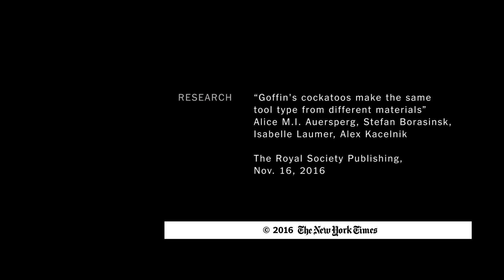Cocka-Tools | ScienceTake | The New York Times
Cockatoos can make simple tools out of a variety of materials.

Produced by: ROBIN LINDSAY